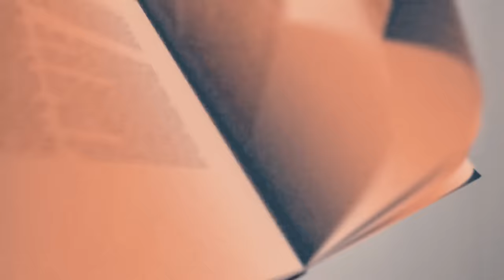Pa Bay manti sou pitit BonDye Episode 46 Feyton evanjelik Ayisyen 202(dezoddddddd nooooooo pran jezi